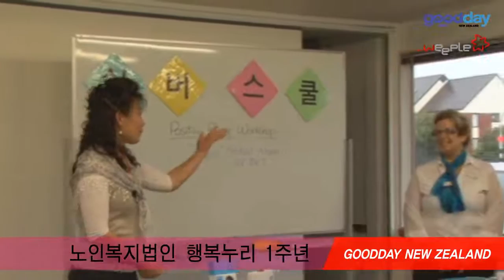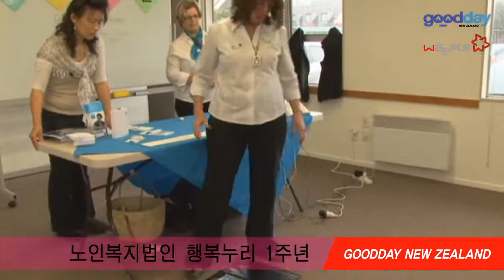행복누리-의료 알람(Medical Alarm)에 대한 설명회-1